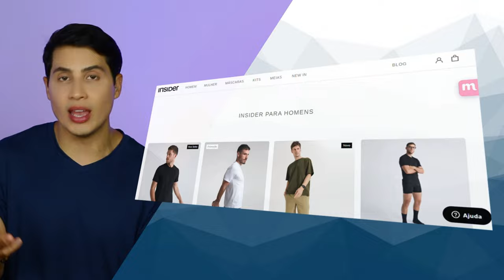Reveillon 2023 | 13 ideias de looks LOJAS DE DEPARTO | Thi Martins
O fim do ano está chegando e junto com ele as festas de fim de ano.
Está sem saber o que vai usar!? Nesse vídeo eu dou algumas dicas de looks para você usar no ano novo seja na praia, igreja, em casa com a família, balada e por aí vai. Independente de onde vc for passar a virada do ano, tem um look aqui que vc vai poder se inspirar.

Edição:
Vitor Marsale - @vitormarsale